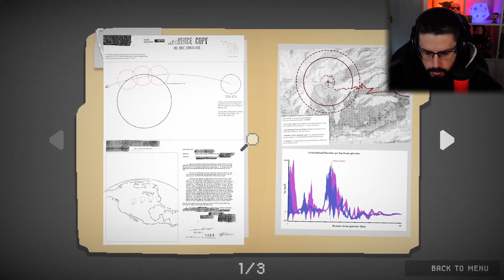There's Something Sinister At The Top Of This Mountain | Zero Visibility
Hello and welcome to today's video! Today's video is a great one (in my humble opinion), this game called Zero Visibility was so much fun! I hope you enjoy.

Four friends driving through the mountains. Can't see anything but snow. More lost with every second that passes. Something's out there, lurking in the fog. Something sinister. There's no turning back now. The only way out is through.

Zero Visibility is a chilling cosmic horror game about four friends that get lost in a blizzard.